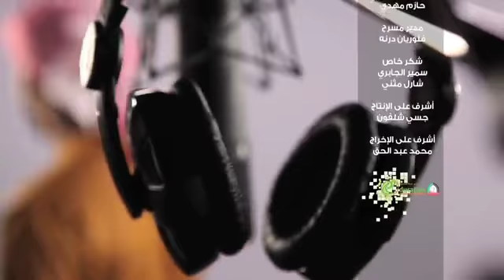اغنيه ( العالم )👌 شباب الامارات